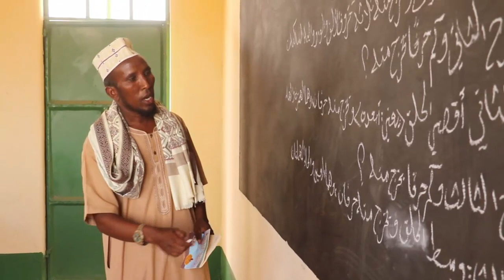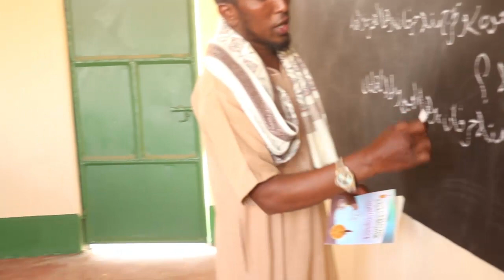DHISMO CUSUB OO MADARSO IYO MASAAJID LAGA HIRGALIYAY ALIKUNE DADAAB KENYA WAY MAHADSAN YIHIN DADKII